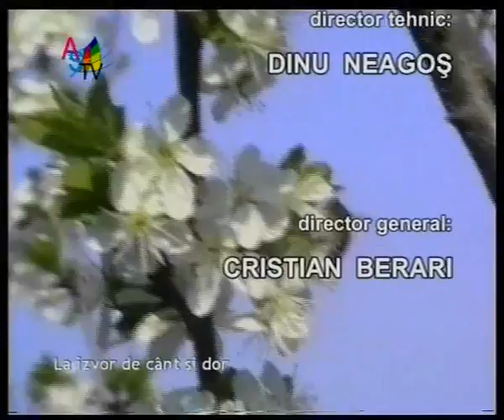La izvor de cant si dor 18 04_clip4.wmv